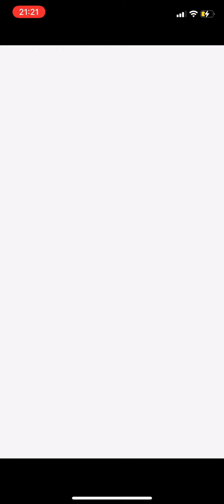REDZONE LEDGIC VS THE GINYU FORCE